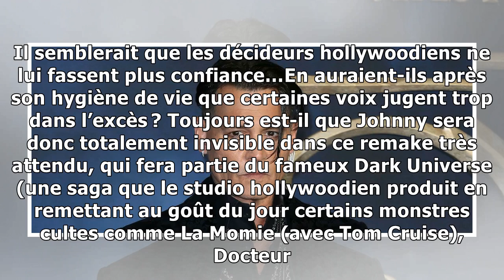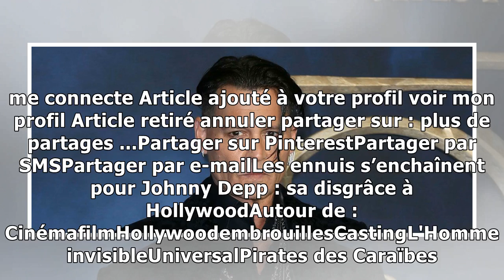Les ennuis s’enchaînent pour Johnny Depp : sa disgrâce à Hollywood29/1/2019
Après les problèmes de cœur, place aux soucis professionnels pour la superstar Johnny Depp. Lourdé de la saga Pirates des Caraïbes fin 2018, l’acteur hollywoodien avait tout misé sur le rôle emblémati...